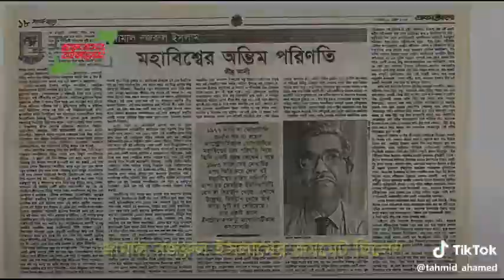Love You Bangladesh